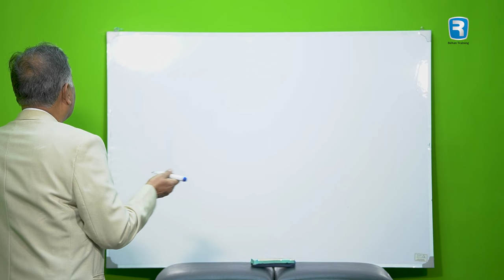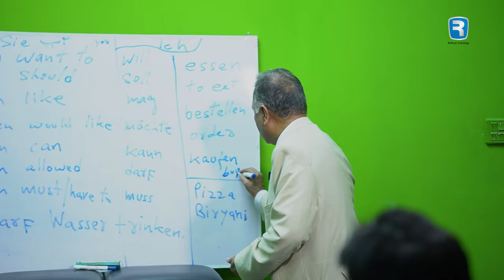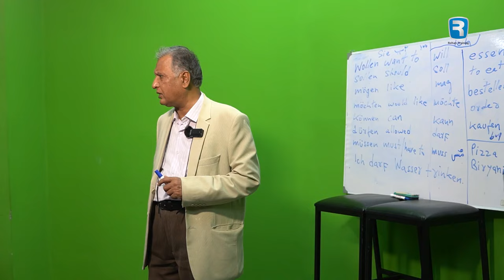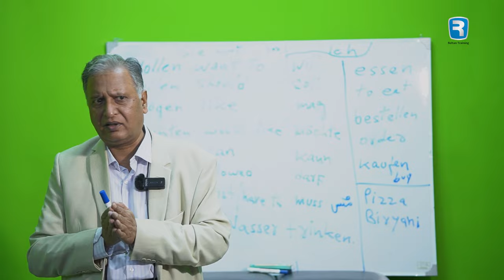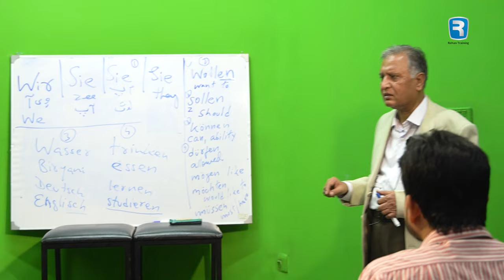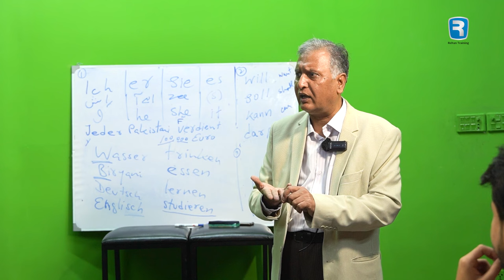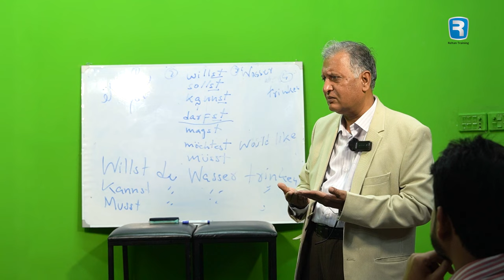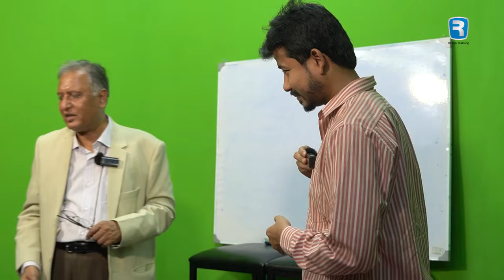Learn German Language In 1 Hour Interactive Class | Moinuddin Ahmed | Rehan Training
Chapters
0:00:00 - Introduction to the course
0:02:25 - German Structure
0:30:22 - Why To Learn German Language
1:03:40 - Subjects in German Language
0:34:21 - Mid-session Q&A
1:34:08 - Subject DU (You)
1:39:44 - Feedback
1:43:10 - Brain Intelligence
1:44:32 - Why Reading is Important
1:46:26 - Holy Quran - The Miracle Book
1:50:44 - Learning Not Just For The Sake of Earning
1:56:35 - Question
2:01:19 - How To Introduce Yourself in the German Language
2:02:47 - Demo of Conversation
2:05:18 - Conversation Explanation
2:18:47 - Ending Remarks

Embark on an immersive linguistic journey with "Learn German Language In 1 Hour Interactive Class," a comprehensive course designed to revolutionize your language learning experience. Led by an esteemed German language expert and seasoned professor, MoinUddin Ahmed, this 2.5-hour course is your gateway to mastering the intricacies of the German language effortlessly.

In this dynamic and engaging course, MoinUddin Ahmed employs innovative teaching methodologies that defy traditional language learning norms. From the very outset, students are empowered to speak German within the first five minutes of the class, breaking down barriers and instilling confidence from the get-go.

Throughout the course, MoinUddin Ahmed delves deep into the fundamental structure of the German language, unraveling its complexities and shedding light on why mastering German is not only advantageous but essential in today's interconnected world. From exploring the unique subjects in German to decoding the nuances of addressing "You" in German (Subject DU), every aspect is meticulously dissected to ensure a thorough understanding.

Beyond language proficiency, Moinuddin Ahmed seamlessly integrates cognitive insights, emphasizing the correlation between language acquisition and brain intelligence. Participants gain valuable insights into the cognitive benefits of language learning, unlocking new pathways for personal and professional growth.

Moreover, the course transcends traditional language pedagogy by delving into the profound significance of reading, drawing parallels between language acquisition and the timeless wisdom encapsulated in the Holy Quran. Moinuddin Ahmed illuminates the transformative power of literature, fostering a deep appreciation for the written word as a vehicle for enlightenment and self-discovery.

Central to the course is the art of self-introduction in German, as Moinuddin Ahmed guides students through practical demonstrations and conversational exercises. From crafting compelling introductions to engaging in meaningful dialogue, participants are equipped with the necessary tools to navigate real-world scenarios with ease and finesse.

Facilitated by the esteemed Social Media Incubator, Rehan Training, and visionary entrepreneur Rehan Allahwala, this course transcends boundaries, bringing together a diverse community of learners united by a shared passion for language and cultural exchange.

Join us on this transformative journey and unlock the doors to linguistic proficiency, cultural enrichment, and boundless opportunities. Whether you're a seasoned polyglot or a novice enthusiast, "Speak German in 1 hour" is your passport to a world of infinite possibilities.

Embark on your language learning odyssey today and embrace the beauty of the German language with Moinuddin Ahmed as your guide.